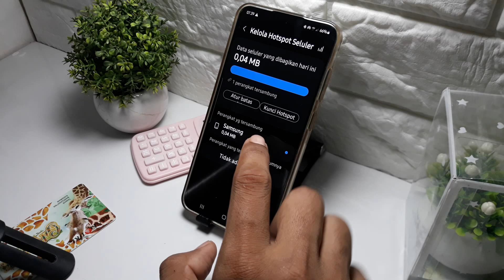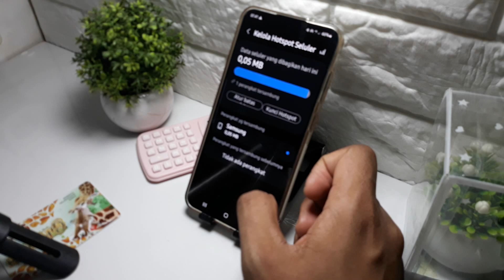Cara membatasi hotspot di hp samsung galaxy S24 FE